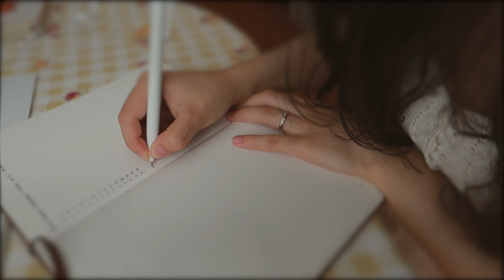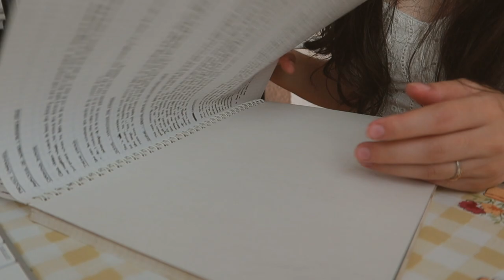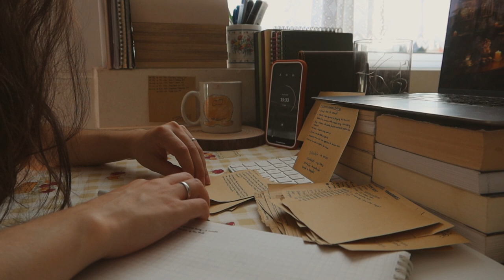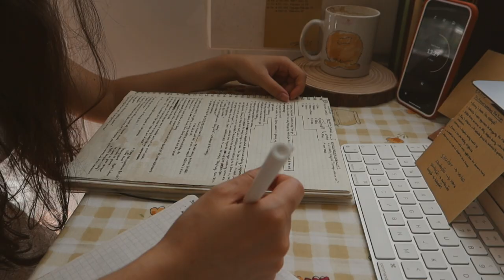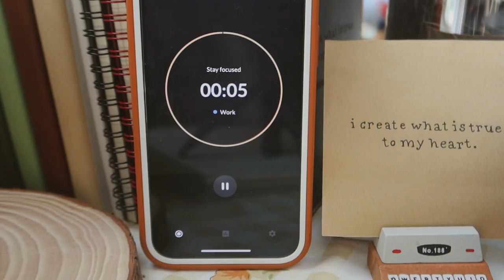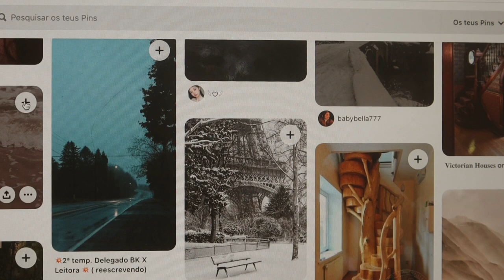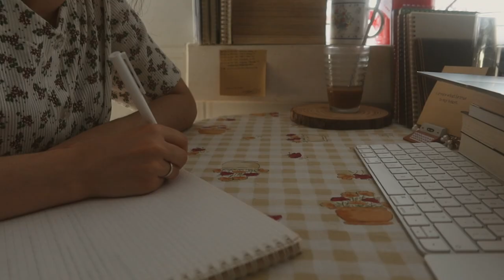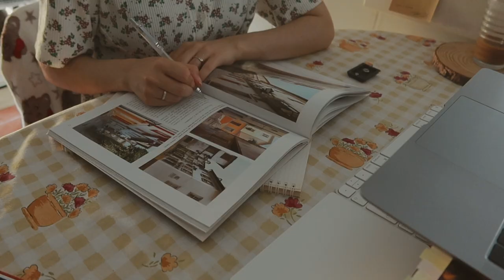starting a novel! ☕💭✨ how i brainstorm ideas for a story ⁑ writing a book ep.1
hello, dear writer, ready to brainstorm a novel? whether it's your first time writing a book or you're not a complete beginner, I hope sharing my writing process with help you find your way through your own and turn your magical ideas into a lovely story!

🕰 chapters
0:00-2:36 let's write a novel together!
2:36-3:48 my current WIP
3:48-7:04 step 1 - idea foraging
7:04-8:06 step 2 - pinterest
8:06-12:25 step 3 - shaping the elements of the story
12:25-14:17 step 4 - developing the setting
14:17-16:32 step 5 - researching + filling the well

🫖 hello, dear friend! I'm Sara, 25, a dreamer documenting her life as a young creative living her dreams. In this channel, you can expect casual vlogs, video essays, artsy short films and lifestyle videos. my goals for this channel: 🌑 to provide a supportive community for anyone following their dreams | you can do it. you are not alone. 🌗 to explore a natural and positive lifestyle | you are enough just the way you are. you can create anything. 🌕 to share the raw process of following dreams | you will make mistakes. you will learn from them. 🌓 to be unapologetically myself | vulnerability gives you strength. I'm living my dreams and I hope to inspire you to do the same!